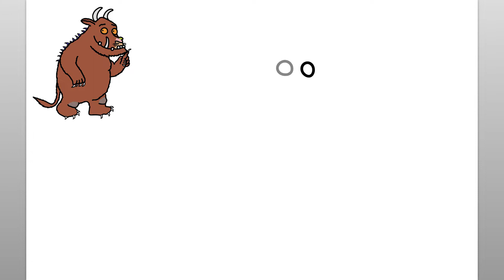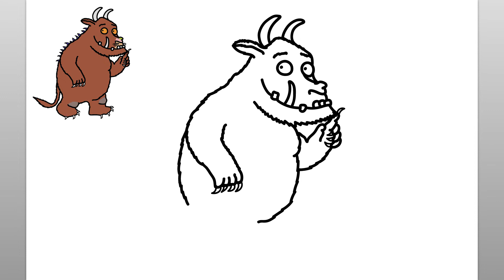How To Draw The Gruffalo (Easy Drawing Tutorial)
Learn how to draw the Gruffalo with this easy drawing tutorial. This fun video is easy to follow along and draw while watching the simple steps of the Gruffalo drawing from the book, The Gruffalo, by Julia Donaldson.

When I begin any drawing, I make sure I have all of my drawing supplies readily available. For this follow along drawing tutorial, I recommend either a pencil or marker to draw the simple lines of the learn to draw the Gruffalo drawing tutorial. You will see that the step by step easy instructions in this video are intuitive, fun, and easy to follow. Please feel free to pause the drawing video at any point if you need more time to draw the drawing of the Gruffalo. Thank you for stopping by and watching this video. This channel is ideal to help teach kids to draw and is a great learning channel for children who are just beginning to learn to draw. Have a great day!